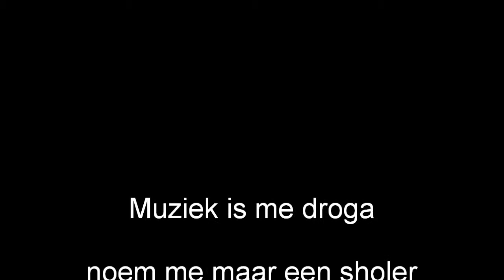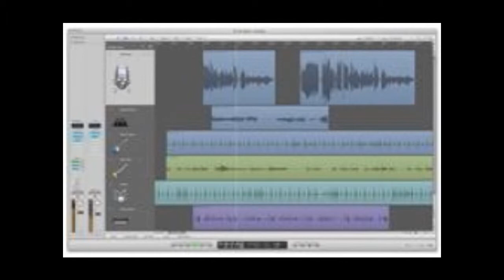Muziek - Nau Rast feat. Ro-L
B2B Productions JespyBeats collabo